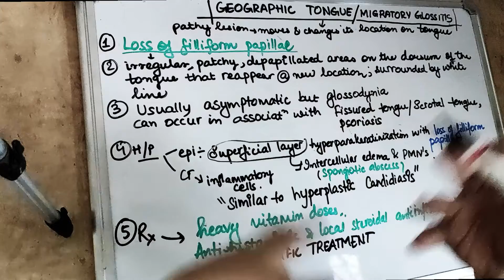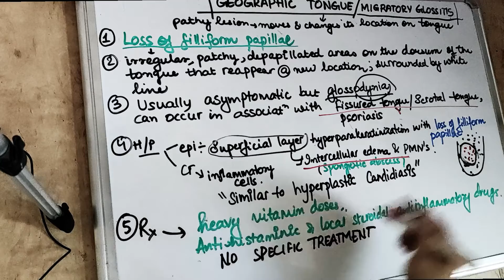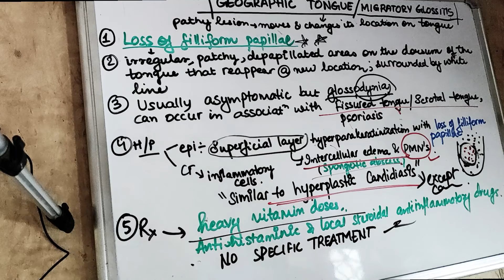geographic tongue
understand geographic tongue lecture in 5 easy important key points in just 5 mins.
geographic tongue treatment
geographic tongue histopathological features
geographic tongue signs and symptoms
geographic tongue histopathology

our 5 in 5 series dental pathshala covers 5 points in 5 mins for every disease or condition, some videos contains 2 or 3 topics or disease or condition in single video due to their relation to each other..
watch the oral pathology lectures to understand the concepts of oral pathology with dr. sangeeta poriya @dental pathshala
all our oral pathology lectures videos are from oral and maxillofacial pathology shafers and niveill textbook  and few articles and reference textbooks..
geographic tongue is a frequently asked questions for students in exams..

drop the oral pathology topic you find difficult to understand in the comment section below

the purpose of video is to create interest for dental lectures..
let us know in the comments your experience at dental pathshala as dr. sangeeta poriya is working for you 20*7 to make videos for dental students everyday .. our ultimate goal is not only get you through exams but to connect the link between the theory and practical.